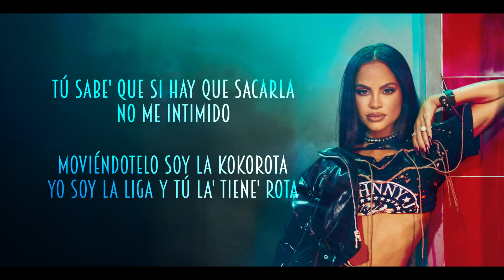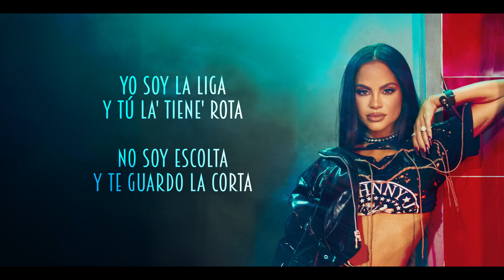Kokorota - Natti Natasha [ Letra ]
✍️ Letra

[Pre-Coro]
Hoy 'toy pa' love, pero en la hookah no quiero puppy
Ando en ruta kikeando con la' cookie
Llego y to' el mundo looking, pero tú ere' el que espero
Cuando te vea, mínimo te vo'a echar dukie
Son heavy duty
Ponte ready pa' que me rompa' este booty
Esta e' la trucha que te pone chucky, yeah

[Coro]
Moviéndotelo soy la kokorota
Yo soy la liga y tú la' tiene' rota
No soy escolta y te guardo la corta
La bola está tu cancha, papi
Ven, dame tablita como Duncan
La kokorota

[Verso 1]
Esta cola no e' coca y te envicié con un pase
Quiero hacer lo que tú haces, si te preguntan te hace'
Meno' oracione', má' frase'
No tengo papel y hoy quiero traspase
Yo tu tiguerita, tú mi gánsterino (-terino)
Pa' que siga' mi curva' te anda' derechito
Hasta que no la deposite', yo no me retiro
Tú sabe' que si hay que sacarla no me intimido
Yo tu tiguerita, tú mi gánsterino

[Verso 2]
No 'toy en coro, 'toy pa' que tú me cante'
"La-la-la-la" como dice Myke T
No ere' dóctor, pero me tiene' de paciente
Esperando pa' comerte, ven pa' matar la hambre
Yo sé que ahora mismo no puede'
Casi no hablamo', nos escuchan la' parede'
Nos vemo' aunque los feo' nos velen
Siempre me toco mirando tus rede'
Con tus throwback to' los día', no los jueve'

[Outro Instrumental]